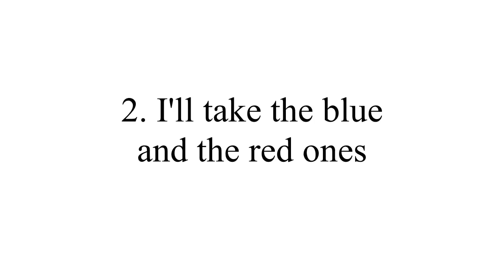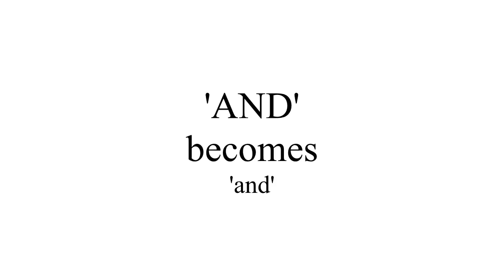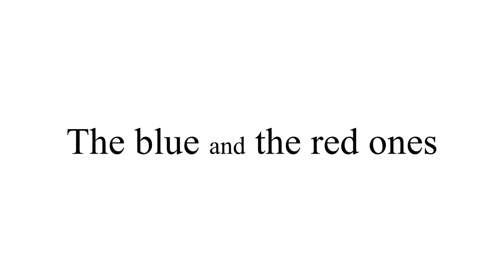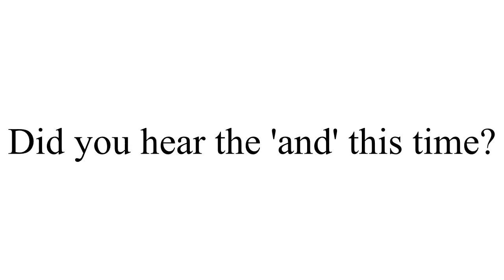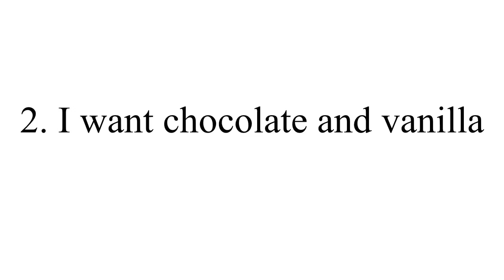2 5 'And' Weak Form